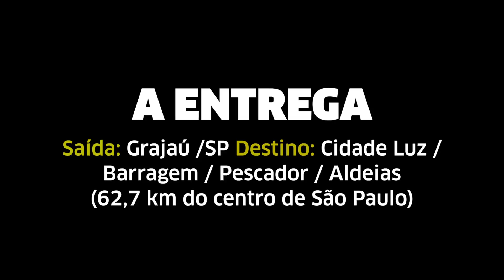DRINK SOCIAL E NATALATTE 2016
Mais de mil brinquedos e dinheiro suficiente para 50 kits de material escolar foram arrecadados nos projetos Drink Social, que aconteceu no dia 11 de dezembro e Natalatte, que se estendeu ao longo do mês de novembro e parte de dezembro. O resultado desta força conjunta entre bartenders e baristas de São Paulo você confere no vídeo.